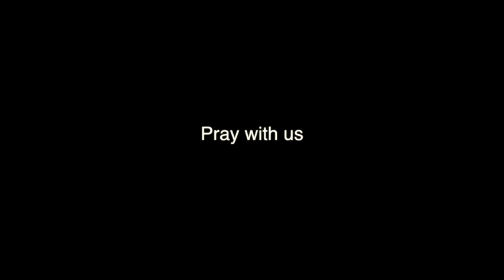The Coming of The Lord Jesus - w/ Pastor Geneva Necaise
This is Sunday Evening service at the Abiding Place Church. Thank you for all your support and prayers as we go into Japan Korea and Napal to preach the Gospel and see God confirm it with mighty signs and wonders by the Holy Spirit.